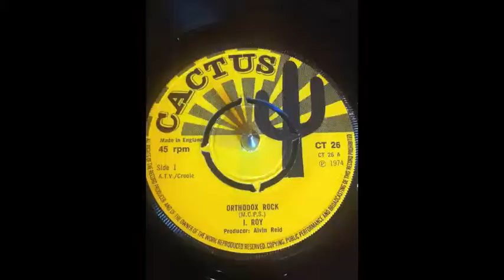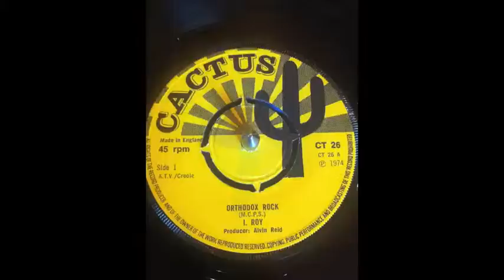I. Roy - Orthodox rock